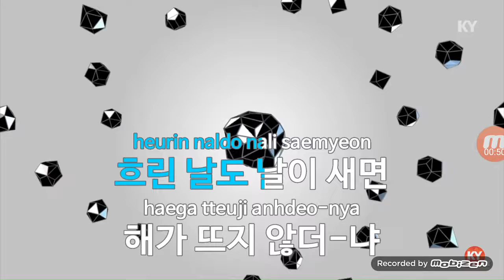노래방사노라면